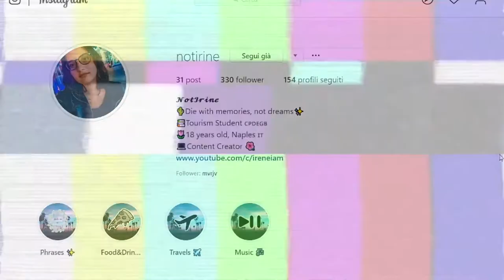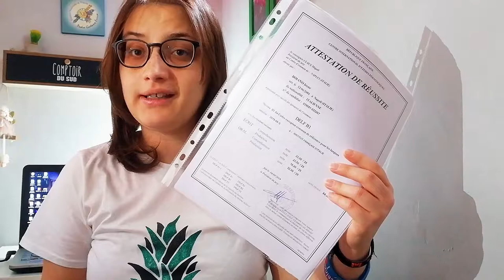COME HO IMPARATO IL FRANCESE!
Dopo il successo del video in cui spiegavo come ho imparato l'inglese, ho deciso di caricarne un'altro dove però parlo di come ho imparato il Francese e del quale ho anche una certificazione di lingua di livello B1. Spero che il video vi possa interessare :D

⇢Attrezzatura video:
⋆Camera: Huawei P20 Lite
⋆Editing: Sony Vegas Pro 15
⋆Miniature: Photoshop CC

Se vuoi condividi questo video con i tuoi amici